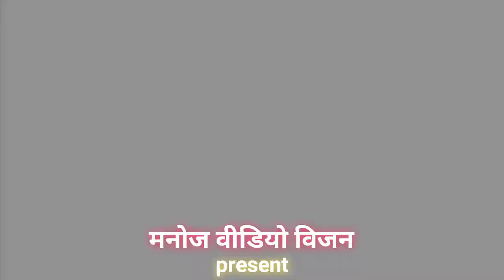Eco friendly Ganpati visarjan at home घर पर ऐसे किया eco friendly गणेश विसर्जन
eco friendly ganpati visarjan

Eco friendly Ganpati visarjan at home घर पर ऐसे किया eco friendly गणेश विसर्जन _ganpati_visarjan_vlog_ _nadiad_2022_

गणपति विसर्जन कैसे करें !! Ganesh ji ka visarjan kaise karen...